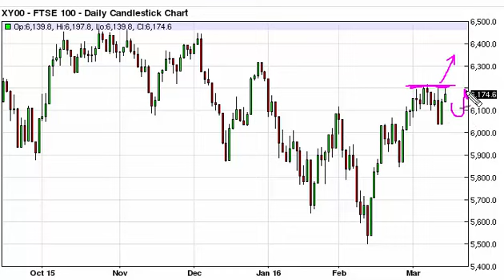FTSE 100 Technical Analysis for March 16 2016 by FXEmpire.com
- March 16 2016 index daily technical analysis for the FTSE 100 INDEX. Find more information about Forex and Commodities News Technical Analysis Fundamental Analysis and Brokers on FX Empire